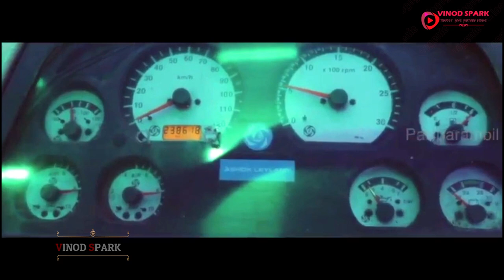ഒരു വെടിക്കെട്ട് ഐറ്റം l PALLIPARAMBIL HOLIDAYS - Edakkadu l Special Promo - Official Trailer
ALLIPARAMBIL HOLIDAYS
A Jehovahanissi Concern
Heaven Rocks Holidays
Malanada -Edakkadu

പടയാളികളോടൊപ്പം പടയൊരുക്കി വരാൻ ആർക്കും അറിയാം.

എന്നാൽ ഒരു സൈന്യം വന്നാലും ഒറ്റക്ക് നിന്ന് പട പൊരുതി ജയിച്ചവൻ എന്നും രാജകീയം ആയിട്ടേ വരു.

അതാണ് നമ്മടെ ചെക്കന്റെ ഒരു റേഞ്ച്. 🔥